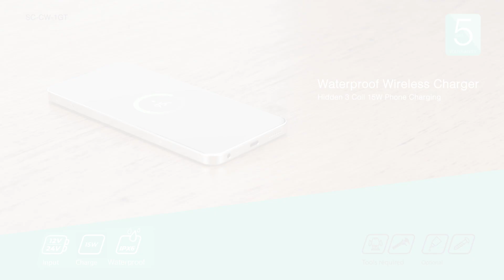Scanstrut Waterproof Wireless Charger - Hidden 3 Coil 15W 12/24V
SC-CW-1GT

Hidden from view, ready to charge.

Engineered to be installed under the surface, leaving the top surface uncluttered. The pioneering three-coil hidden charger is designed to revolutionize your charging experience. Mounted underneath your selected surface, Hidden 3 Coil gives a sleek and ultra-clean aesthetic. With the option of having a rubber grip to showcase location or to go ultra-minimal, you could etch a marker or logo to showcase placement for your phone.